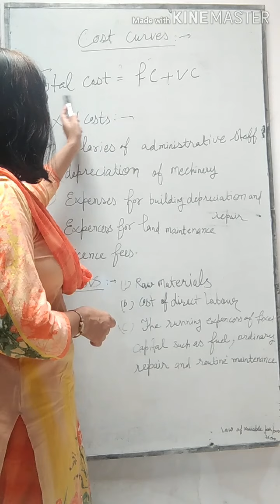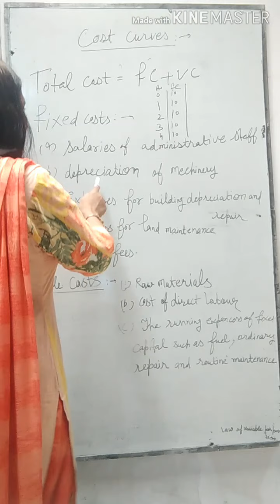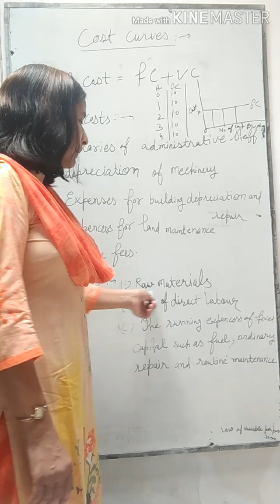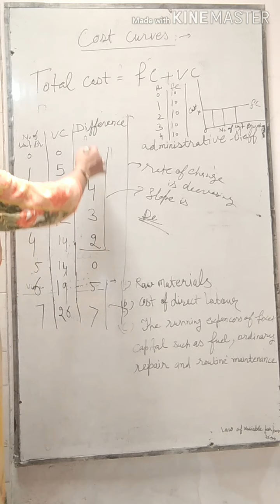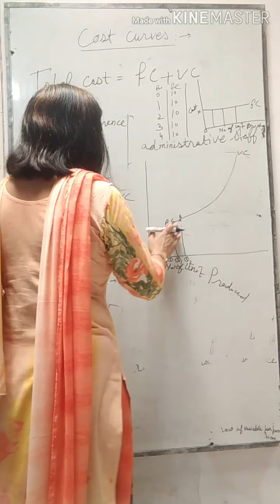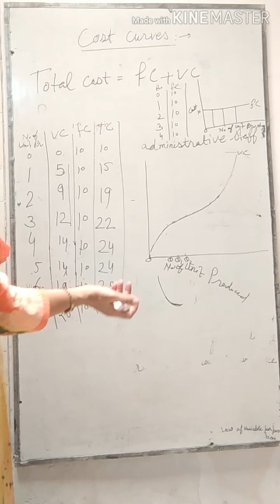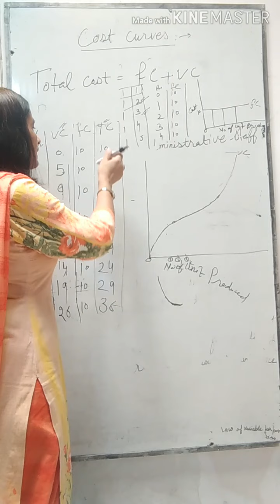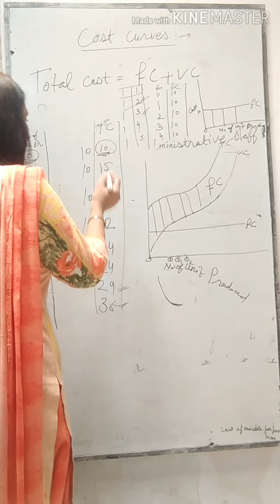Cost Curves // Economics // 02